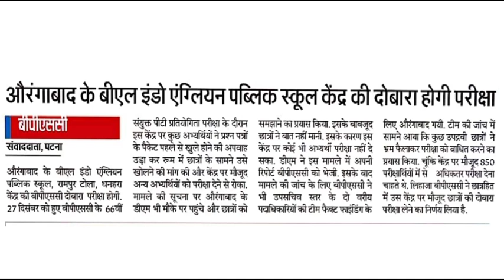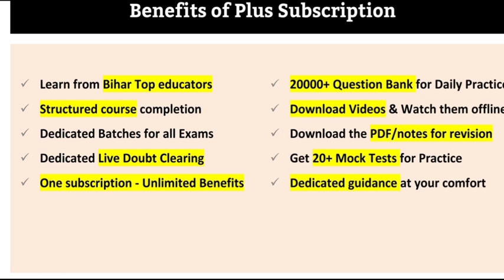66bpsc_official_notification।66BPSC RE-EXAMINATION OFFICIAL UPDATE। AURANGABAD CENTRE।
Unacademy पर Bihar Daroga  Preparation start करें

1000+ Free Live classes और 100+ Free Mock Tests, Quizzes for BPSC, SI, Daroga जैसे सभी परीक्षाओं के लिए आज ही join करें 'Free Plan' -

Use code 'BIHARPSC10' to unlock 'Free Plan